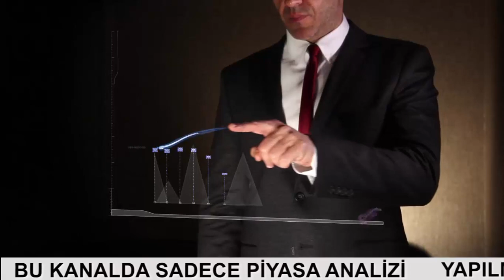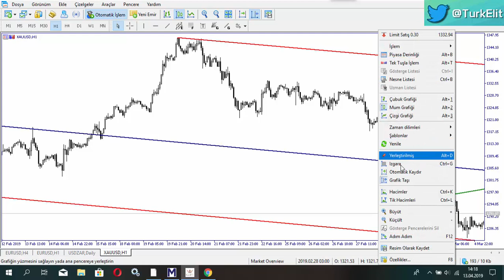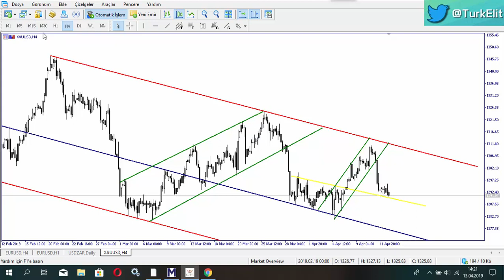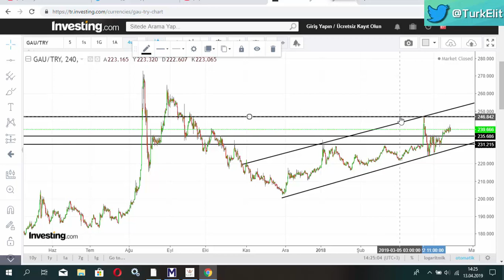Ons Altın ve GRAM ALTIN Yeni Haftada [ 15-19 Nisan Arası ] Ne Olacak?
Gram altın düşer mi?

Gram altın çıkar mı?
Altın yatırımı mantıklı mı?
Çeyrek altın ne olur?
Ons Altın son durum?
Ons altın hareketi duracak mı?
Ons altında yön neresi?
Gram, çeyrek, altın
GAU/TRY
Dolar ve altın?
Altın alınır mı?
Altın mı? Dolar mı?
Altın mı daha çok kazandırır dolar mı?

Altın ne olacak?
gram altın mı çeyrek altınmı karlı
gram altın kaç tl
gram altın ne olur?